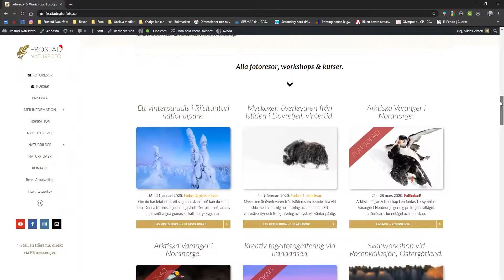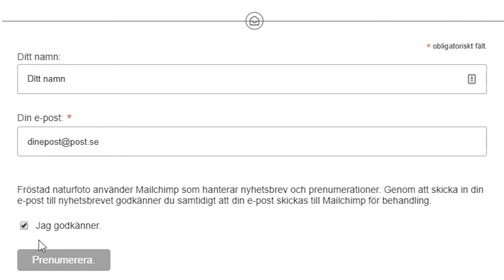Nyårsspecial!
Här kommer årets nyårsspecial för 2019! Jag pratar om det gångna året och visar topp 3 av de video med mest visningar över året.